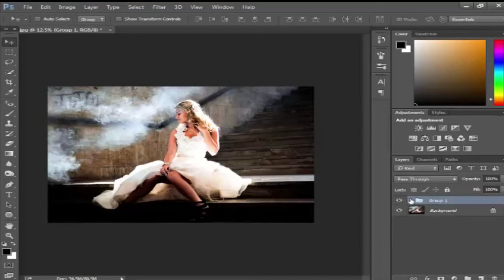Photoshop Tutorial | Retouching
In this video, we will learn how to retouch an image In Photoshop